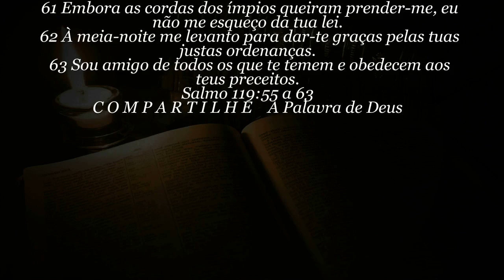60 SEGUNDOS DE BÍBLIA Dia 26 de Janeiro de 2020